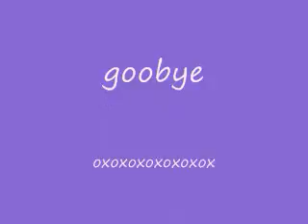miley cyrus girls just wanna have fun